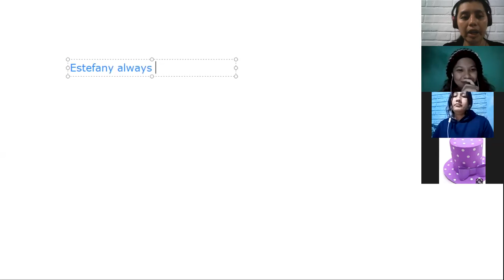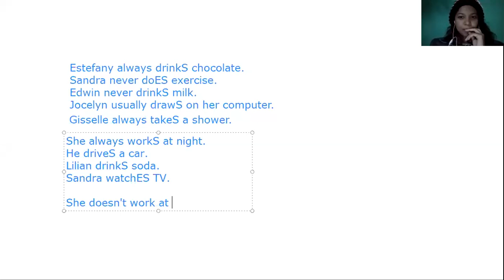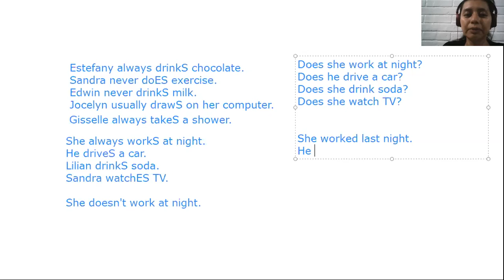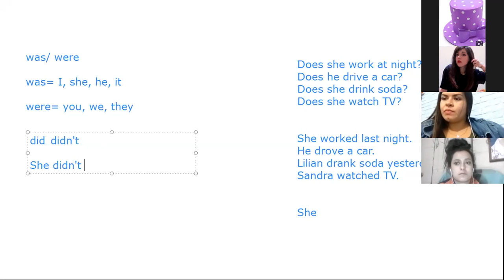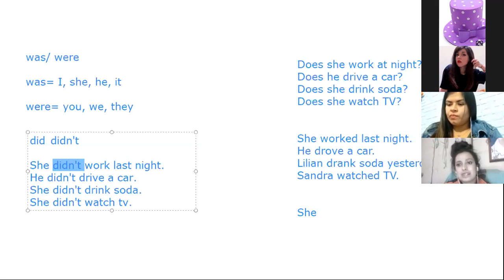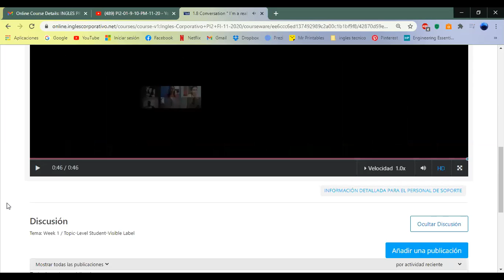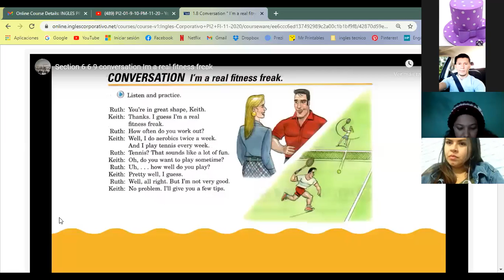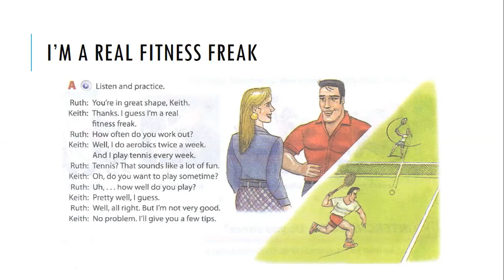Ingles Corporativo-Adverbs of Frequecy 2